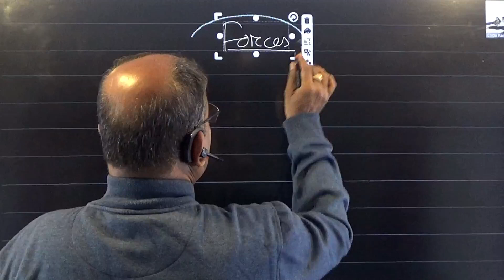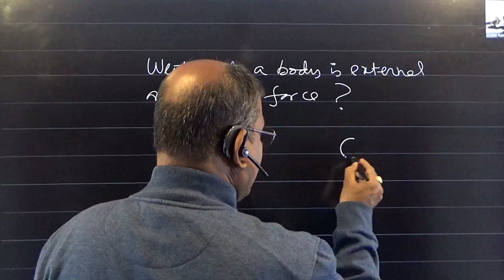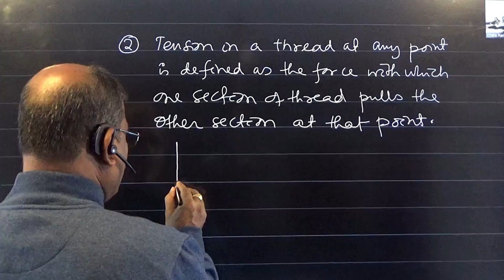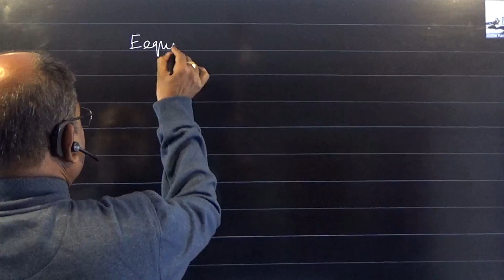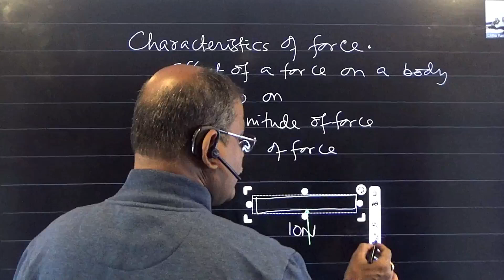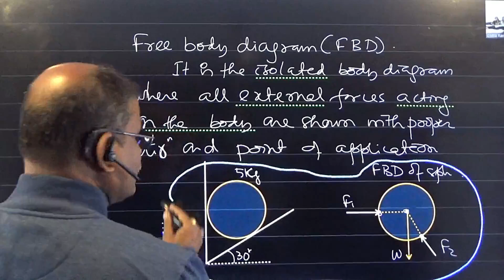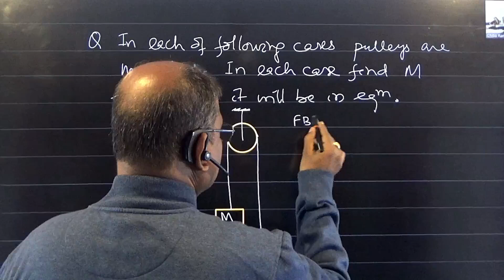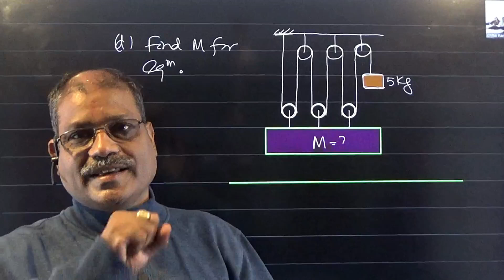Forces and Newton's Laws part-1 CBSE/CHSE XI 2024